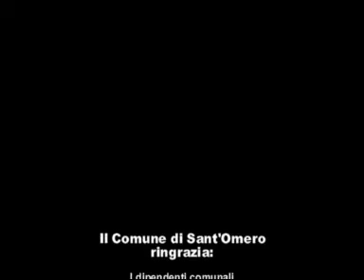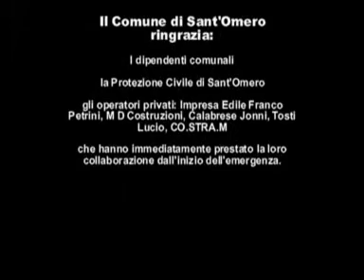Alluvione 2011 nel territorio di Sant' Omero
Alluvione 2011 nel territorio di Sant' Omero riprese di De Antonis Tonino